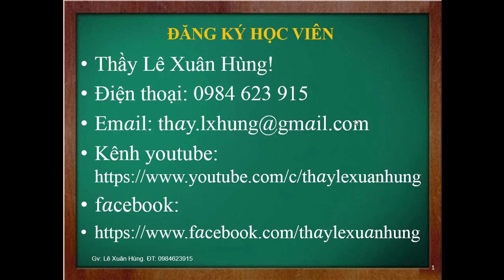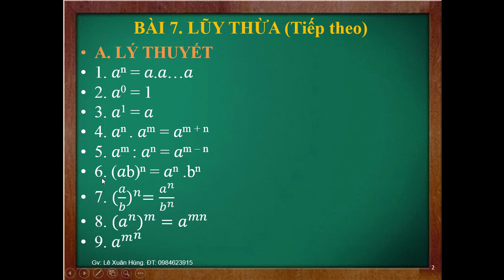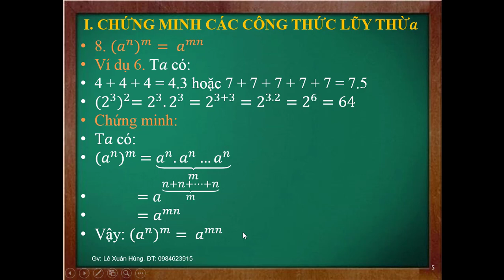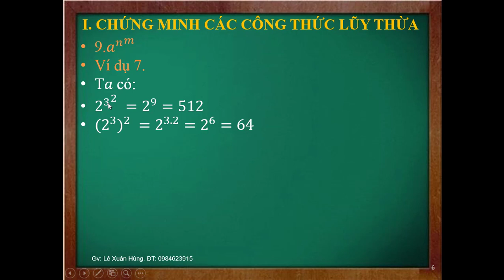Lớp 6/7. Số học. Bài 7: Lũy thừa (tiếp theo) | Thầy Lê Xuân Hùng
Hướng dẫn chứng minh một số công thức lũy thừa tiếp theo,...